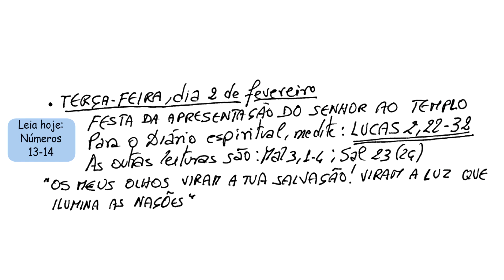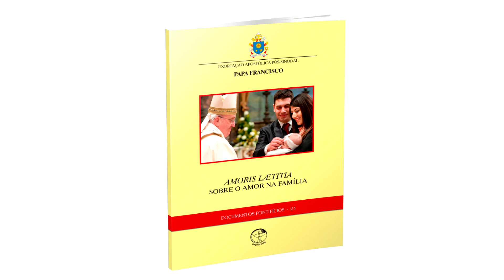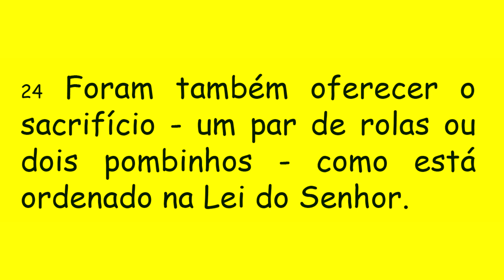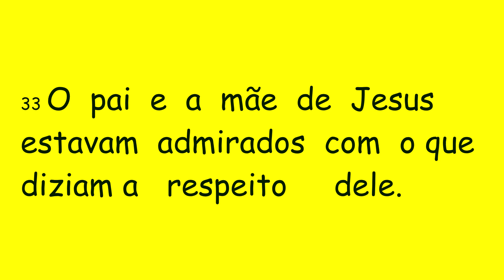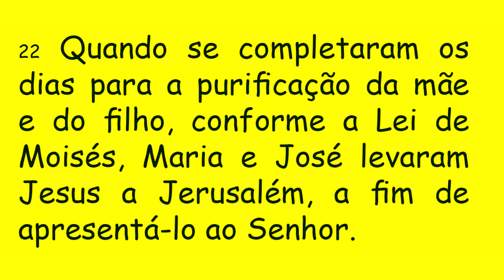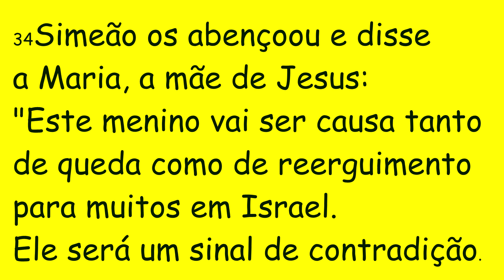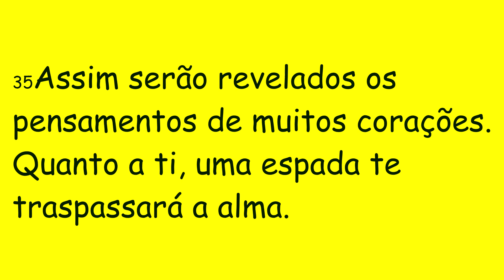DIÁRIO ESPIRITUAL MISSÃO BELÉM - 02/02/2021 - Lc 2,22-32